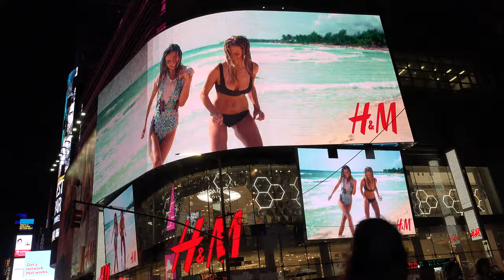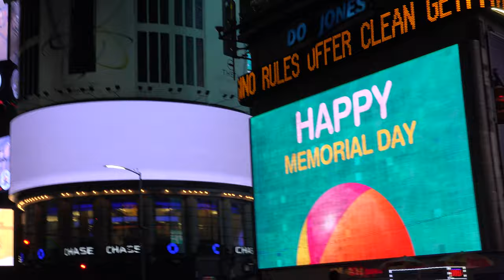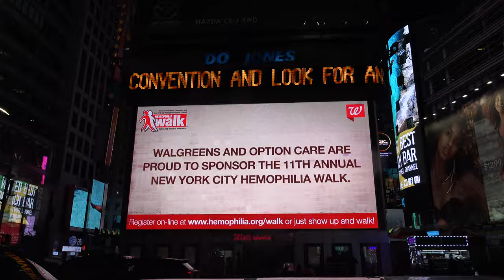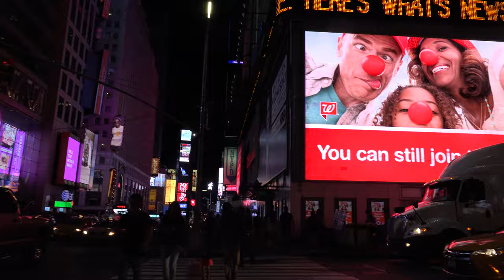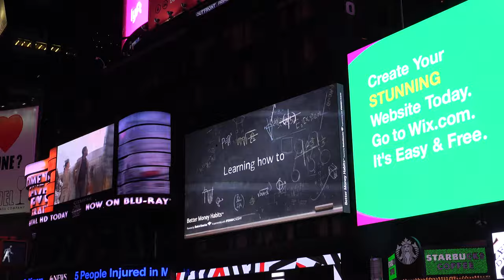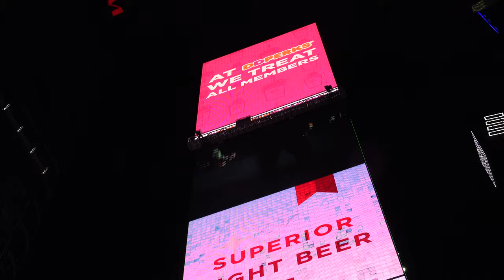Advertising in Times Square - N.Y. 2016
H & M, and other Company's advertising in Times Square,  New York City at evening time May 2016.     film 4K